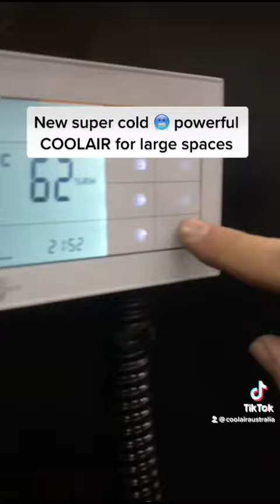Powerful aircooler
The best IN THE WORLD premium portable cooling units that are the ultimate in design, performance, and durability
for any climate need
We are everything you ever wanted
in
portable save energy air -conditioning!
Looking to cool your space & Cut your Energy Cost?